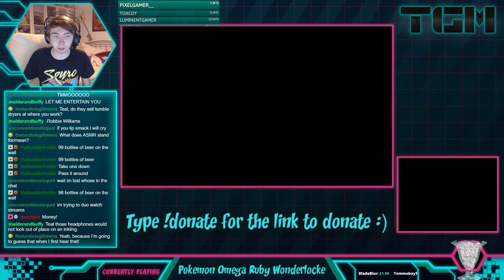48 Hour Charity Stream Part 1 - Failed Pokemon Omega Ruby Wonderlocke (Teal & Friends!)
Back in October my friends and I did a 48 hour Charity Stream & raised £622.53 for Dementia UK! :)